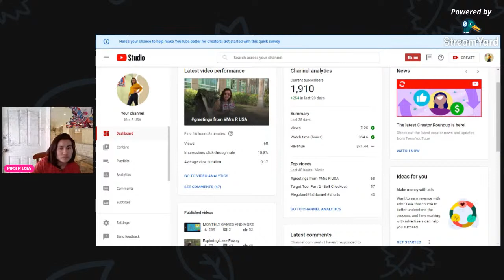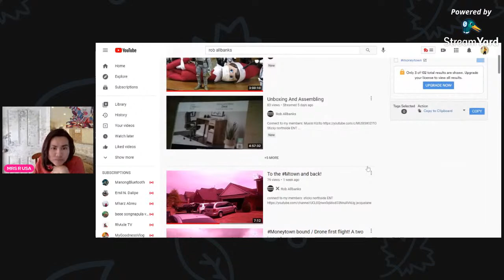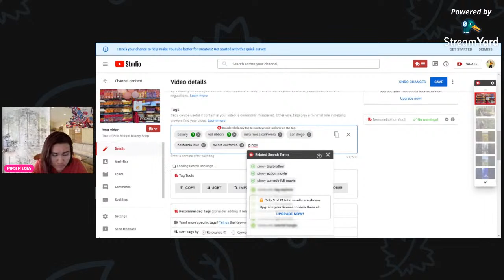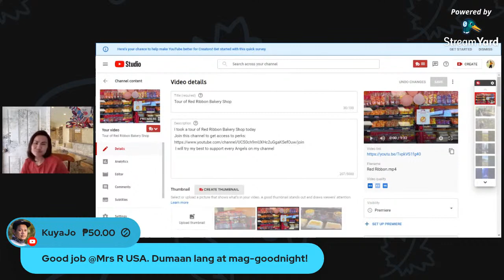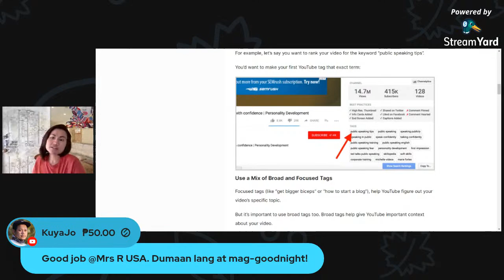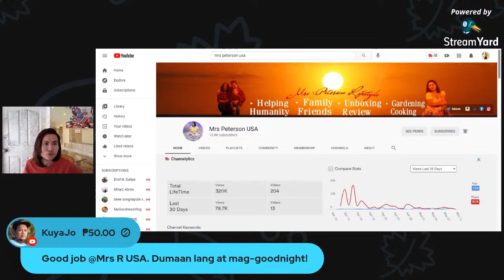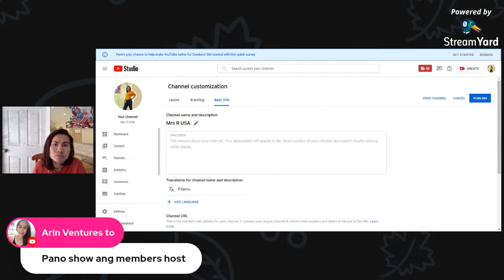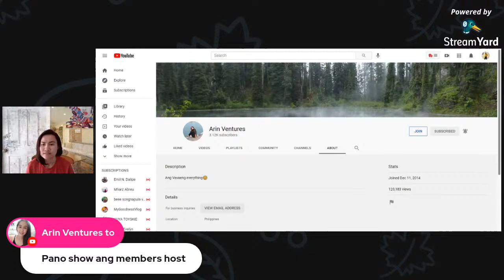What is tags on your videos and how to do it? Lets help each other improve our channel.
@HELPING EACH OTHER AS A SMALL YOUTUBERS